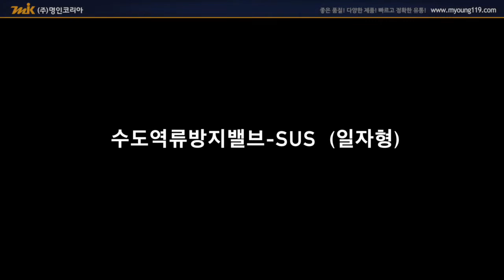수도역류방지밸브SUS (일자형) (14640)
이 비디오 정보: 수도역류방지밸브SUS (일자형) (14640)
(주)명인코리아
배관자재,설비자재,산업자재,건축자재

밸브,파이프,밸콘,솔레노이드밸브,스텐부속,펌프
보온단열재 ,고무발포보온재,공구,스파이럴,PB부속,단조부속,공구
고압용,온도계,압력계,열선,히터,소방자재,캄록,계량기,휀,팬,온수기
에어컨,에어컨자재,세면기,씽크,샤워기,전동밸브,에어밴트,감압변
안전변,xl부속,주름관,트랩,신주부속,유공압,pvc,전기,멀티조인트
난방,분배기,백관,흑관,상아,효신,후렉시블,볼밸브,탱크,스트레이너
카플러,호스,동파이프,수도꼭지,소화기,소방,스트레너,트랩,에어부속
윌로펌프,배수관,설비공사,배관공사,후렉시블조인트,에어피팅,단조밸브
주강밸브,주철밸브,전동밸브,한일펌프,열풍기,온수기,보일러,스텐볼밸브
세니타리,앵글,황동볼밸브,동파이프,에어컨부자재,배수펌프,이지조인트
홈조인트,그루브조인트,호스배관,사우나자재,공구류,드라이버,가스켓
조광밸브,파이프렌치,크레텍,WRENCH,LEVELS,ASIAN FIRST,용접,
톱,플랜지,BANDSAW MACHINE,FEMI,CUTTING,체크밸브,REGULATING VALVE
신일밸브,조광밸브,삼양밸브,LENOX,위생배관,SANITARY,유공압,바­이트부속
투터치피팅,호스,월트망,수량계,오일미터,보광씨티,디에스워터,효신전기
온수저장탱크,스파이럴열교환기,팽창탱크,헤더,판넬탱크,경유저장탱크
축열탱크,자동밸브,오토시그마,유량계,수량계,애강도도리,새롬테크
piping material,용접홀다,에어체크밸브,공성,파이프확관기,청소기
PVC용접기,유니락,DK LOK,ADT,에너로시스템,열풍기,단열재,펙트론,
가스계량기,가스경보기,가스후렉시블,총알너트,P형밴드,옵셋클램프
오메가,가스차단기,ADT,에너로,온도조절기,에코온돌매트,아이오,라바슈
원대TGK,볼체크밸브,칼리피,CASH,스터드볼트,GMS CATUBE
뉴코리아테크,RBM,CALEFFI,정밀주조,다원밸브,판넬밸브,신일밸브
압착공구,SU파이프절단기,복합연결구,CLAMP,PVC후드밸브,홍신밸브
유진금속,하이텐션,TRI-FOLDSAW,하이텐션,분무기용부속,사이렌서,리­프트체크
SILENCER,매직보온테이프,냉동테이프,노즐,멀티볼밸브,주조용부속
심레스피팅,스텐밴드,황동볼밸브,RIVER,WATTS,MIXING VALVE
안개노즐,안마노즐,한국밸브,세광하이테크,대한정밀공업